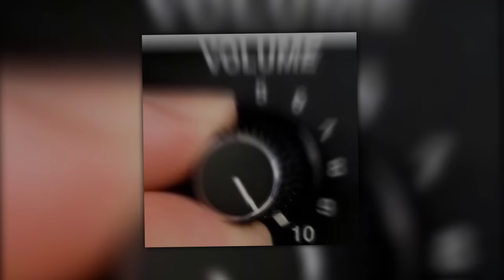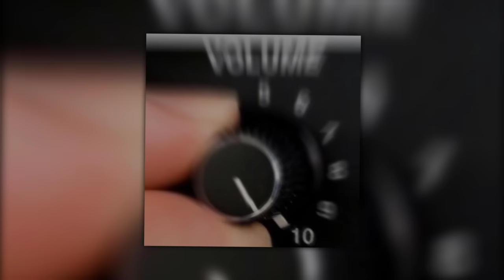Hall Of Fame - The Script (sped up)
Lyrics

Some will call it practice, some will call it luck
But either way you're going to the history book

You can be a hero, you can get the gold

Yeah

Be truth-seekers

Yeah

You could be the greatest, you can be the best

You could beat the world, you could beat the war

But either way you're going to the history books